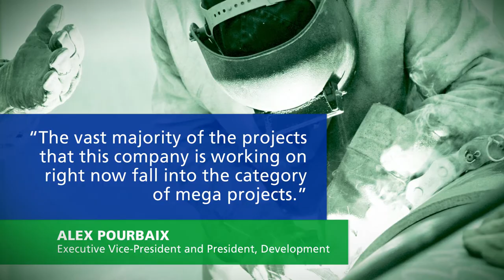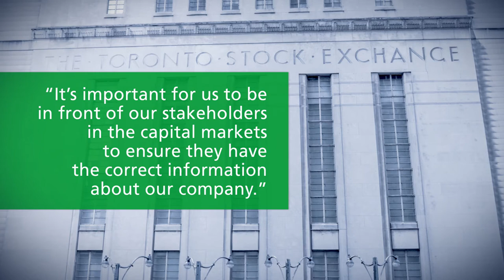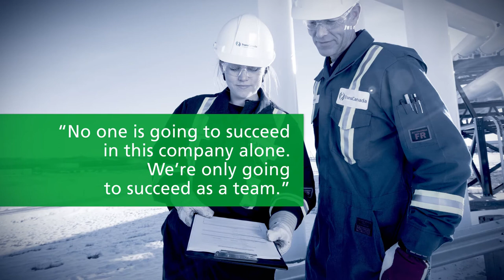TransCanada — 2014 AGM — Executive Leadership Team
TransCanada's Executive Leadership Team is meeting the challenge on many projects, incuding Keystone XL and Energy East Pipelines. The leaders talk about where the company is at and where they are headed.

Connecting reliable and affordable sources of energy to markets is the foundation of North America's prosperous economy and high standard of living. Whether it is natural gas to heat homes and fuel industry, electricity to keep lights on and computers running, or gasoline that moves millions of vehicles every day, nothing is more fundamental to maintaining and enhancing our quality of life.

TransCanada has been safely delivering critical energy products across the continent for more than 60 years and has a solid track record of responsible development, reliable operations, and treating our customers, partners and stakeholders with integrity and respect.

We operate one of the largest natural gas transmission networks in North America — 68,500 kilometres (km) (42,500 miles) — tapping into virtually every major gas supply basin and transporting approximately 20 per cent of the continent's daily natural gas supply. We are North America's third largest provider of natural gas storage and related services with more than 400 billion cubic feet (Bcf) of storage capacity.

We own or have interests in 21 power facilities with the capacity to generate 11,800 megawatts (MW) of electricity, enough to power nearly 12 million homes. One-third of the power we produce comes from emission-less sources including nuclear, hydro, wind and solar.

The 4,247-km (2,639-mile) Keystone Pipeline System transports almost one-quarter of Canada's crude oil exports to the United States. It has safely delivered more than 550 million barrels of Canadian crude oil to markets in the U.S. since it began operation in July 2010.

Related Links